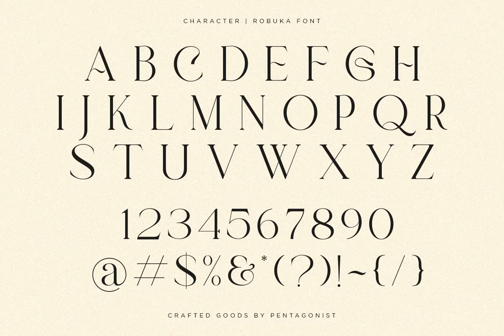Robuka Font Download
Download Robuka Font at YouWorkForThem

Robuka is a decorative font design published by Pentagonistudio